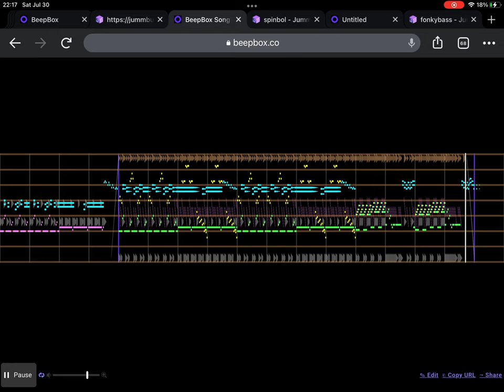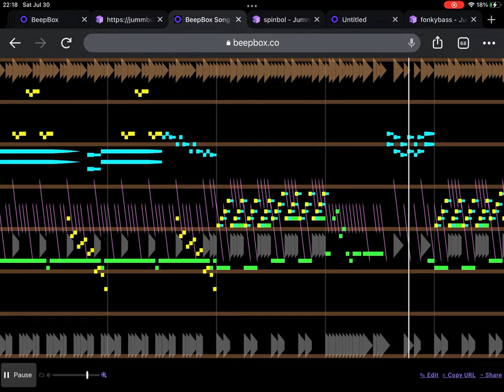Sonic & Knuckles - Death Egg Zone (Act 1) (BeepBox, VRC6)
late upload go brrrr